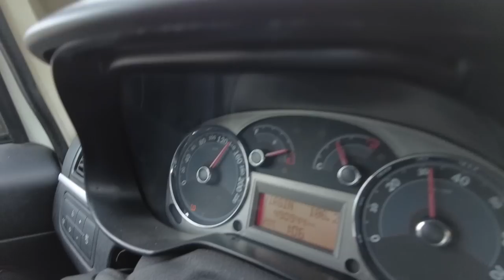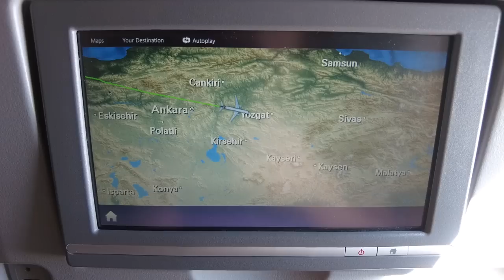Erhan ile Uzakdoğu Tayland Gezisi Maceramız Başlıyor! Bangkok'a Uçuş ✈ Vlog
Arkadaşlar uzakdoğu gezisini beraber gerçekleştirdiğim arkadaşım Erhan'ın yeni çıkarttığı single şarkının klibi haftaya kendi youtube kanalında yayınlanacak.

12:00 song track

16:29 song track

iş ve aşk teklifleri için mail adresim :)